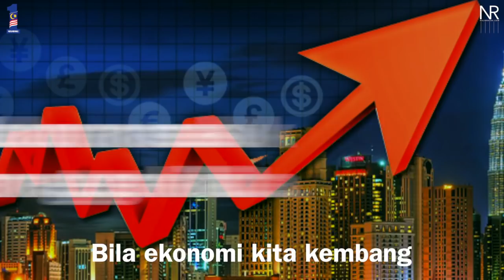Najib Razak : Peluang Pekerjaan untuk Graduan